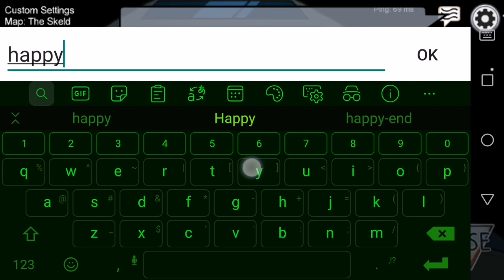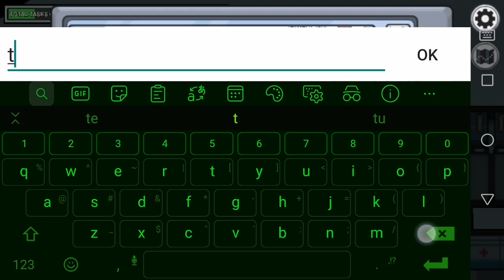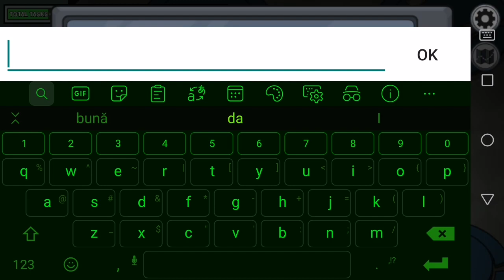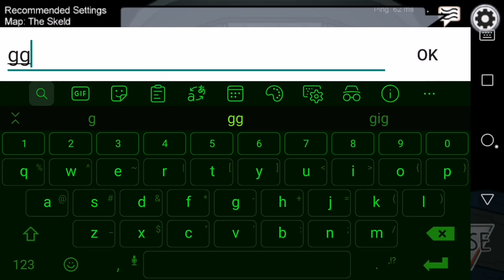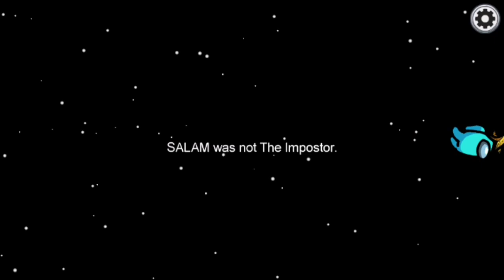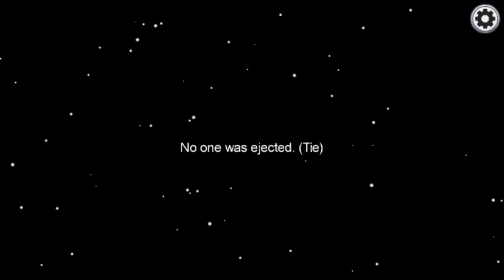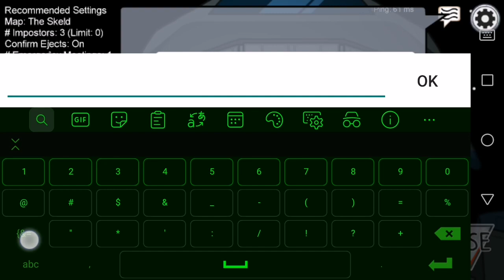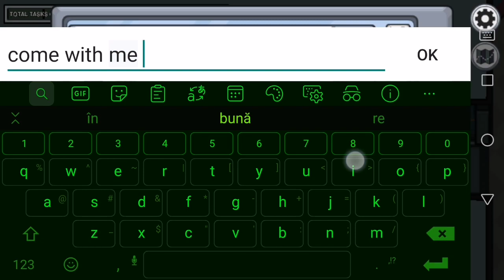Nice timing part #2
THE bestial among us= a good game